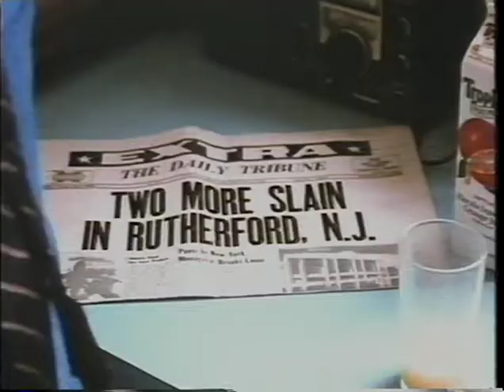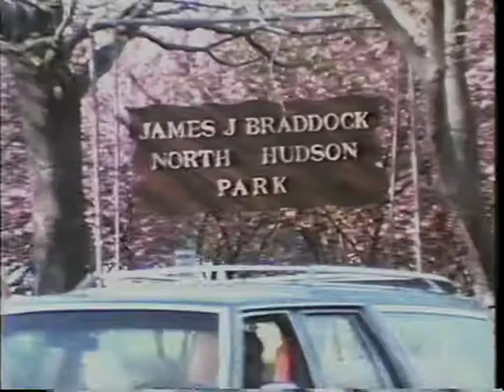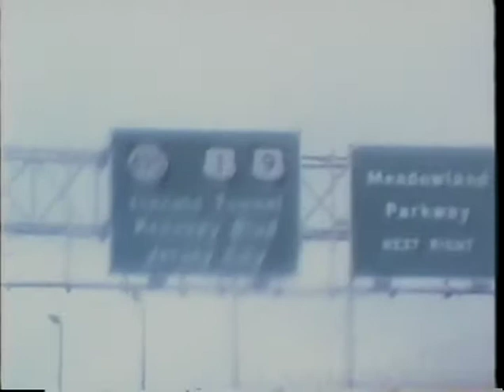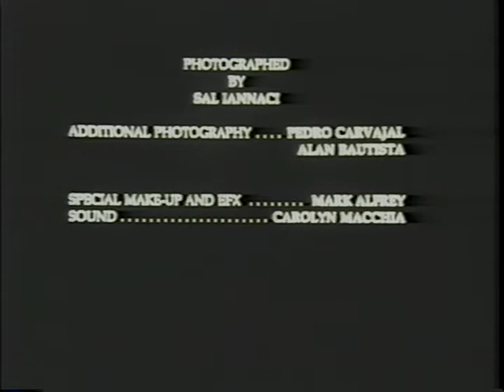Baby, I'm a Werewolf 1991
A man struggles with his inner (and outer) demons, in this 1991 16mm short horror film. Starring Alfredo E. Rodriguez.